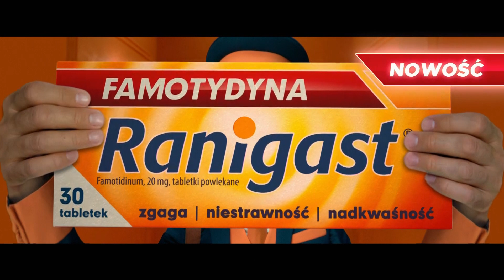E! Entertainment - końcowka reklam oraz ident (04.12.2022)